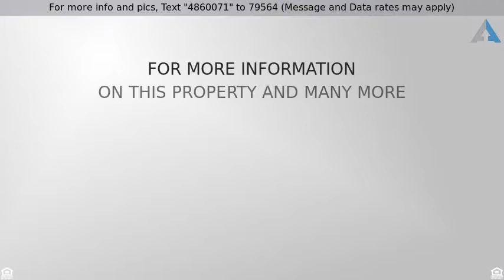Priced at $149,000 - 3821 FM 2661, Tyler, TX 75704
Home for Sale in Tyler

Fantastic family home, convenient to all the amenities of Tyler but outside the city limits with a quiet country feel. This 3 bedroom 2 bath home features fresh paint, and updated kitchen, large and flat fenced in backyard, screened in patio and 2 car garage. Easy access to Hwy 64, Loop 49, and I 20. This home will not last long, call today for your private showing! Home is eligible for 100% financing for qualified buyers.